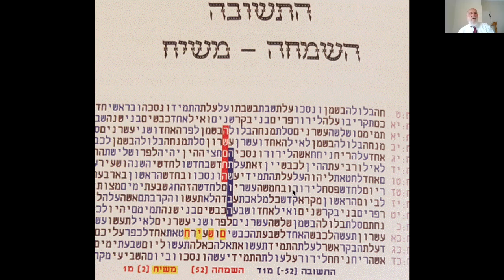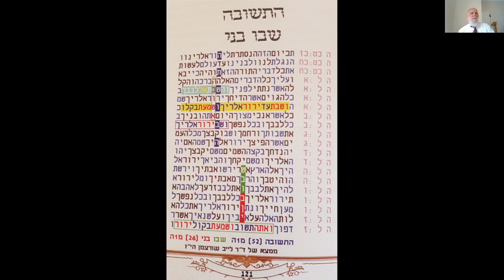כח התשובה המביאה למשיח - שמחה והגאולה -בקודים בתורה - מתתיהו גלזרסון